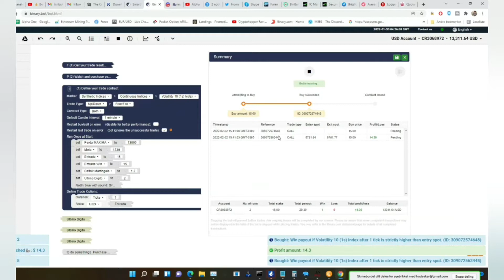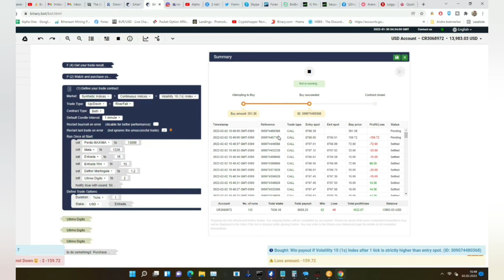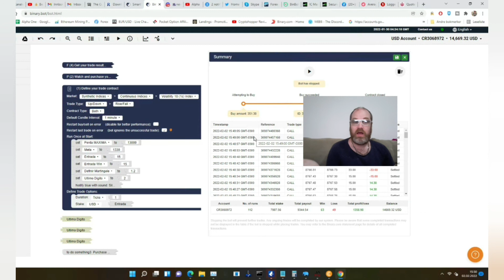😱 Free Binary Option Robot Made 1356$ in 8 minutes 💰 🤑